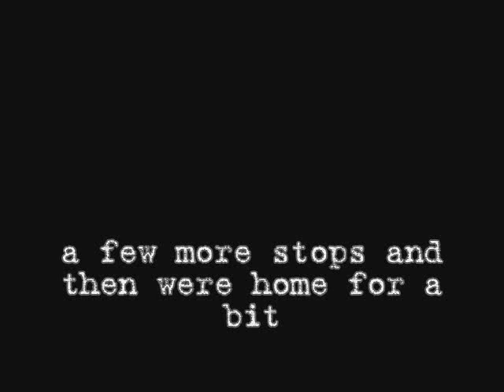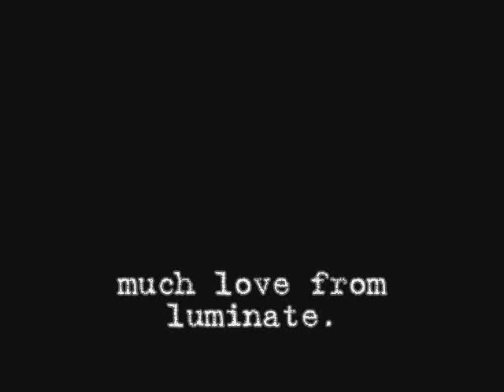Luminate Midwest Travels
On one of our first trips through the great midwest. Playing shows, meeting the fine folks, and trodding through lots of corn